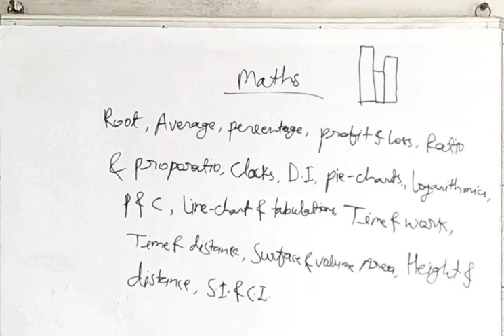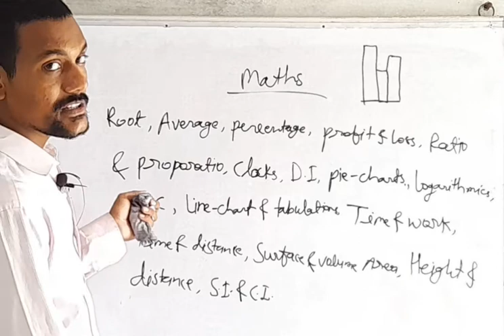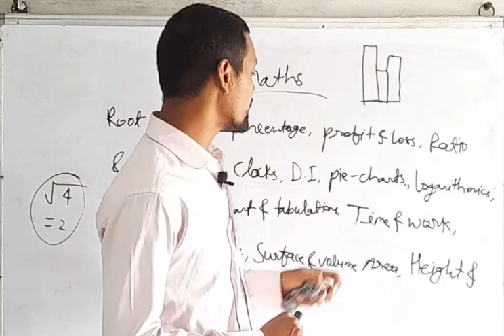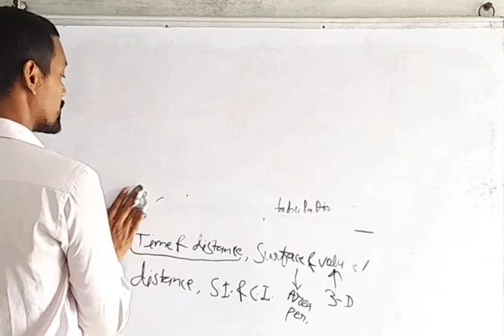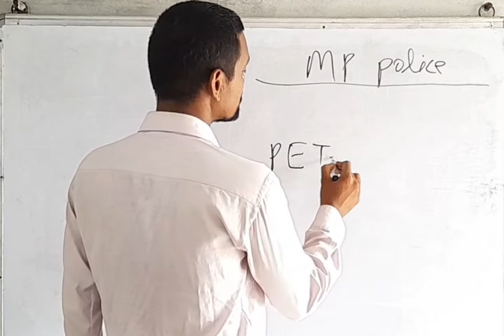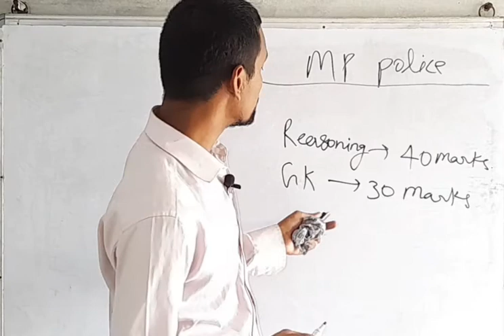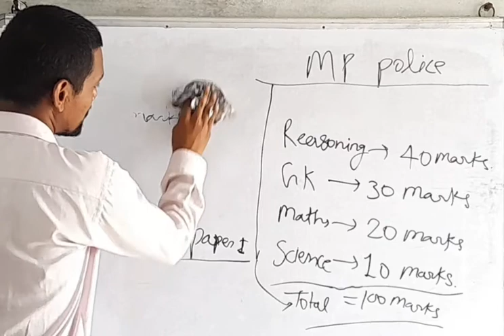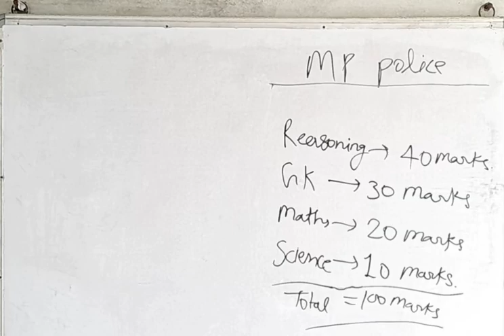1 July 2021 // MP POLICE RECRUITMENT KEY POINTS syllabus and no of marks .